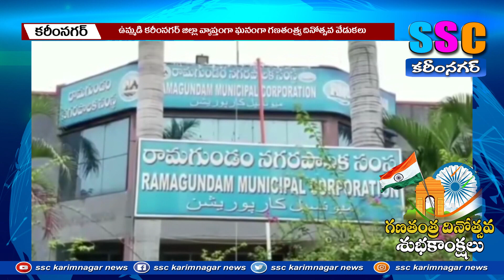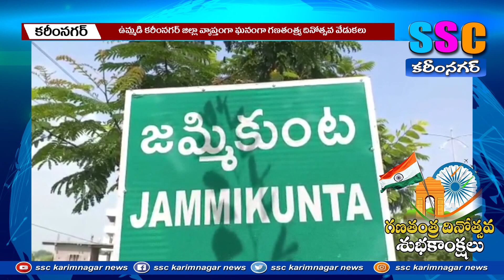ఉమ్మడి జిల్లాలో ఘనంగా గణతంత్ర్య వేడుకలు...SSC NEWS KARIMNAGAR 26-01-2023